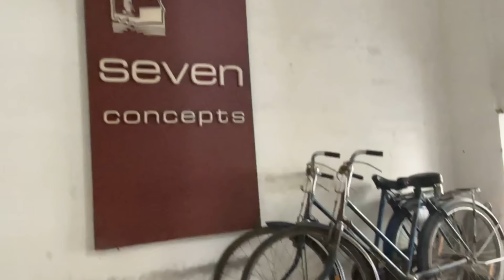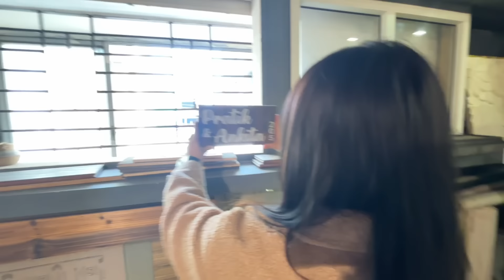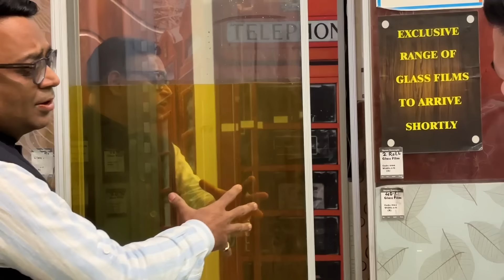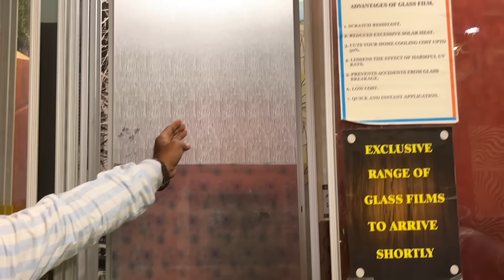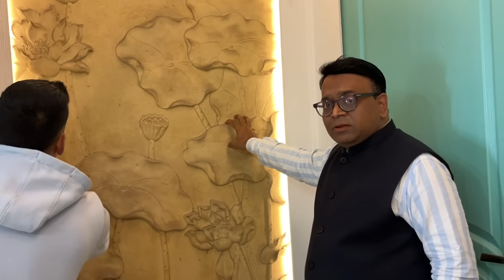Hamro Ghar ko lagi doors🚪 kinnu gayo Siliguri ma 🏠 | Ladies ko lagi k k ho ho🤫